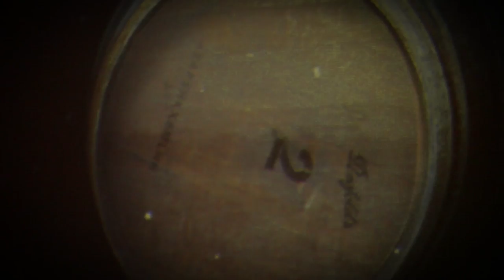Real Art Case Study: Penfolds Secret Past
Real Art worked with All Terrain to tell the story of a pivotal time in the history of Penfolds, Australia's premier winemaker. Max Schubert, pioneering winemaker, set about creating a wine for Penfolds that would match the ability to age that he has seen in France.

After receiving initially negative feedback to his first efforts, Max continued to source fruit and make his experiments in secret. His efforts were eventually rewarded—The 1955 vintage of Grange Hermitage was submitted to wine competitions beginning in 1962 and over the years has won more than 50 gold medals, marking the beginning of a 'dynasty of wines' that would capture the imagination of the Australian wine consumer.

This wall allowed guests to uncover hidden facts about this unique time period in Penfold's history. Using infrared flashlights, barrels marked with significant bin numbers magically "unlocked" to reveal a photo and a quote or fact about these landmark years in Penfold's secret past.